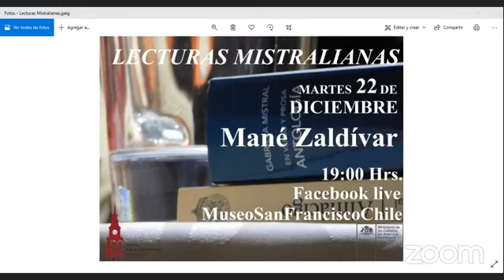Lecturas Mistralianas - Mané Zaldívar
Último encuentro literario del 2020, con la participación de la poeta María Inés Zaldívar.
Emitido en vivo por Facebook/MuseoSanFranciscoChile el martes 22 de diciembre a las 19:00 horas.